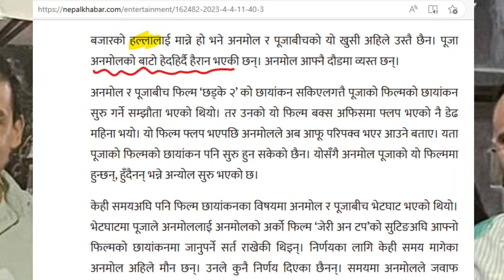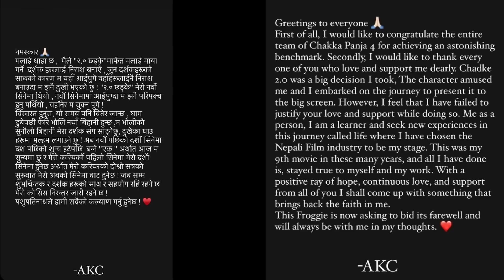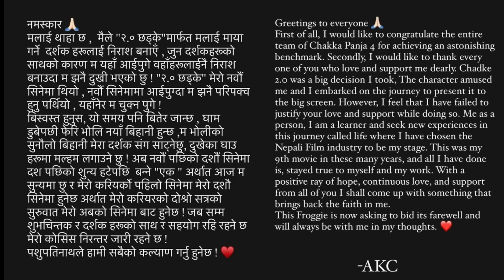2080: Pooja Sharma Marriage - New Year Announcement; Anmol KC Chhadke 2 confusion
On the New Year 2080 actress Pooja Sharma has announced her marriage this year. She is also starting a restaurant with her boyfriend. The upcoming movie with Anmol KC is still uncertain.